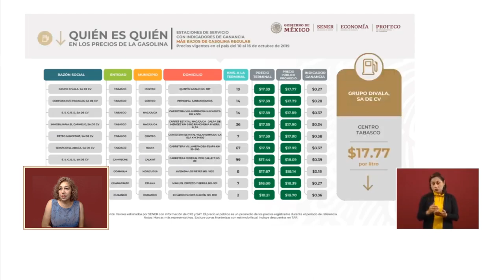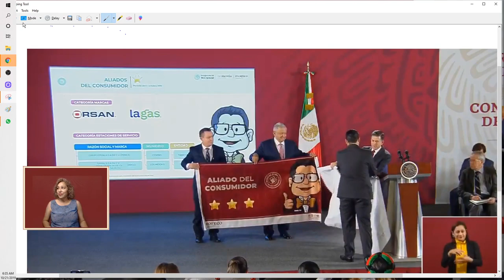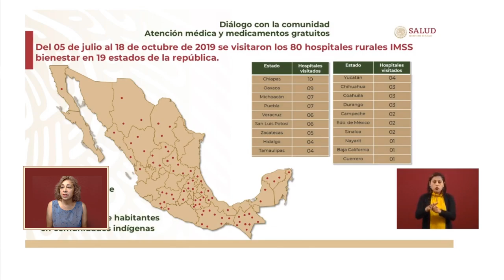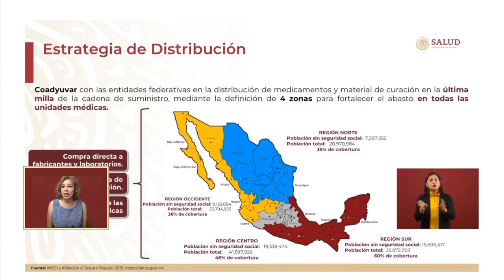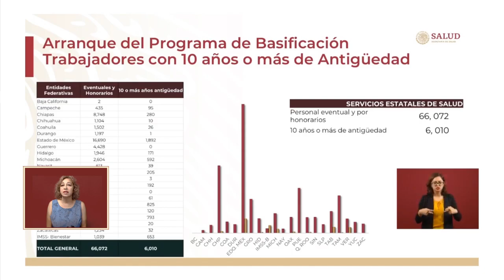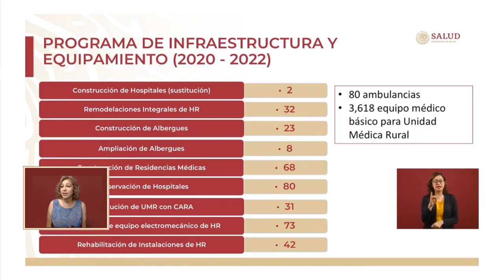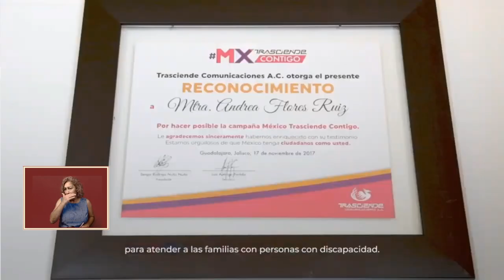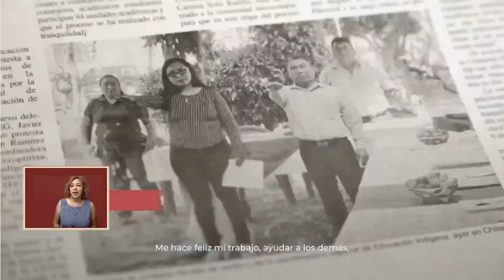Mexican President AMLO 10-21-19 on Free healthcare & meds distribution